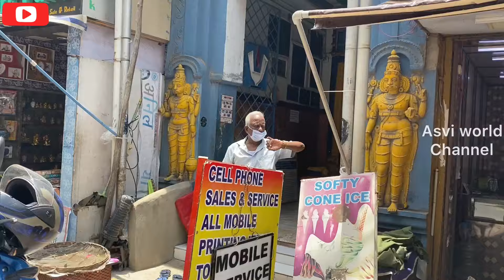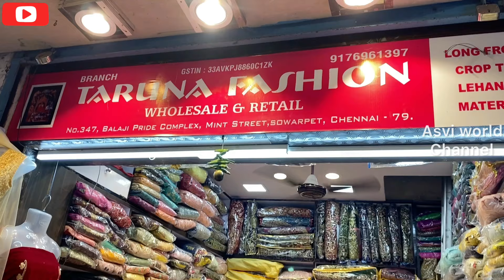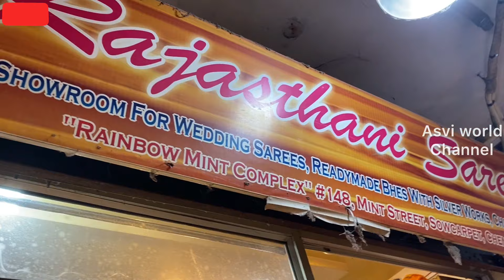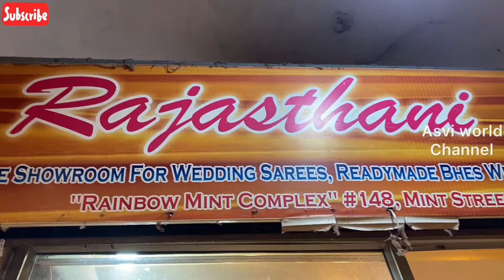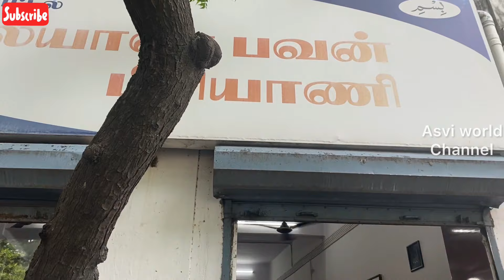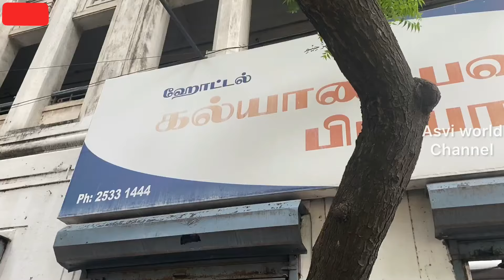Sowcarpet vlog | ஆடி தள்ளுபடி | எதை எடுத்தாலும் Rs.500 மட்டுமே | Hotel Kalyana Bhavan | Asvi world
RAJASTHANI SAREES  (💸500 Rs saree shop💸)
#148, mint street, sowcarpet,
chennai-600079
ONLINE 🛍
📲WATS APP NUMBER
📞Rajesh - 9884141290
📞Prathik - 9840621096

TARUNA FASHIONS (🥻lehenga shop)
#347, mint street, shopb #10,
balaji pride complex,
sowcarpet, chennai-600079
ONLINE SHOPPING 🛍
📲WATS APP NUMBER

KIRAN LACE HOUSE (Aari work belt shop)
#347, mint street, balaji complex,
Sowcarpet, Chennai-600079
Online shopping 🛍
📲WATS APP NUMBERS